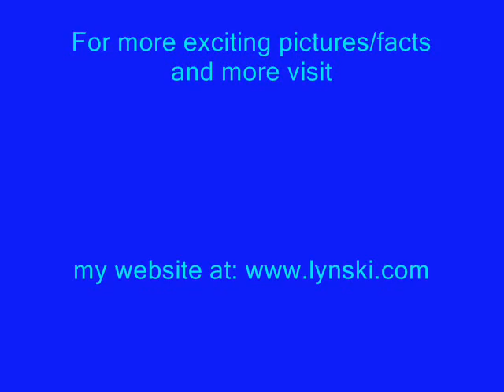Deep Sea Fishing in Durban South Africa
A short video on what an exciting day on LYNSKI is like!!!
Thanks to Bruce Lovemore, Bruce Winship and their two sons Tom and William.
Also a special thanks to my granddaughter Shea (HorseFannatic on YouTube) for compiling this video for me! Check out her horse videos too! Comments and ratings welcome.